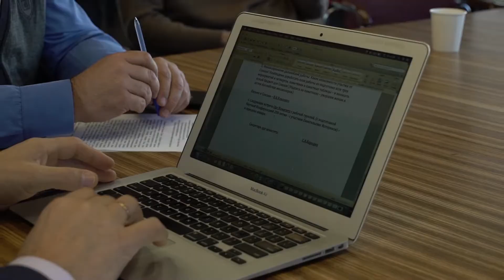Подготовка к празднованию 150-летия Ивана Проханова в России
13 ноября состоялась вторая встреча рабочей группы по организации и проведению празднования 150-летия со дня рождения Ивана Проханова. Обсуждались вопросы научно практической конференции, рассмотрение эскизных решений по портфолио празднования, а так же обсуждались предложения по формированию общего исторического наследия Евангельского сообщества России.